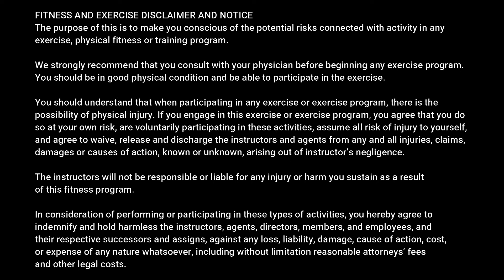Chair Yoga Ep 301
Gentle Chair Yoga with Audra Miele, RYT. Take some time to stretch, breathe and relax! These exercises are chair-based with variations.